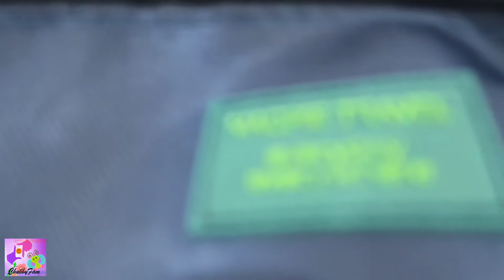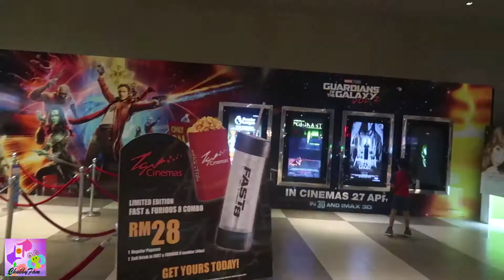AEON MOTORBIKE RIDE |Weekend Getaway | Chubbyfam adventures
Hello Guys! Welcome to our travel channel!

Join us in our everyday adventure, different places, foods and learn the different cultures of the world!
After eating at THE BRICKS restaurant, Legoland Hotel, we headed directly to AEON mall.

Take care !!!  😘💕